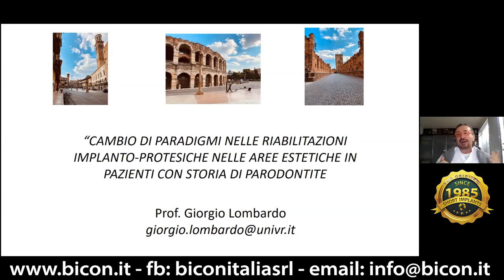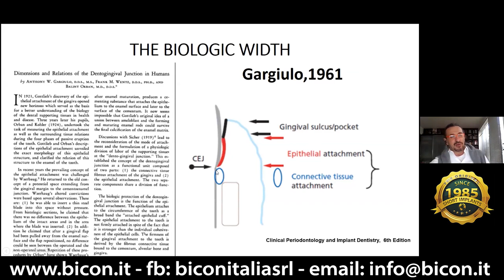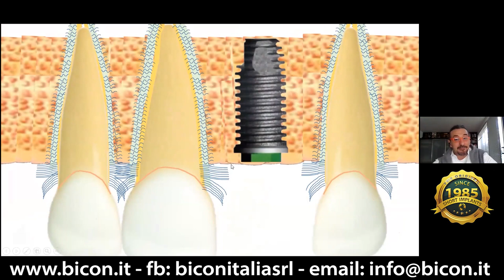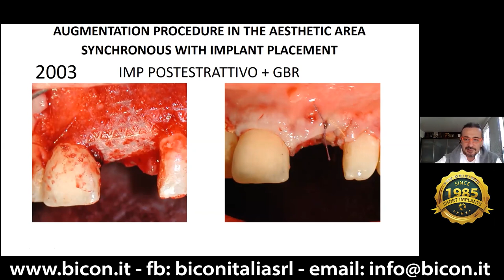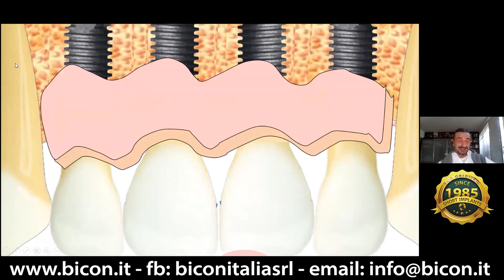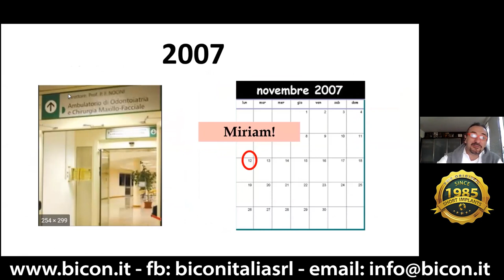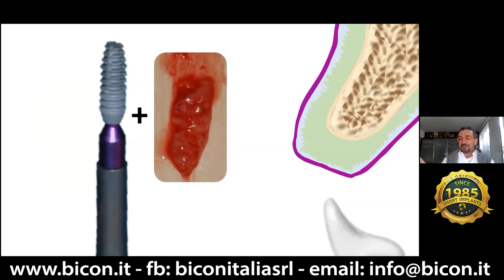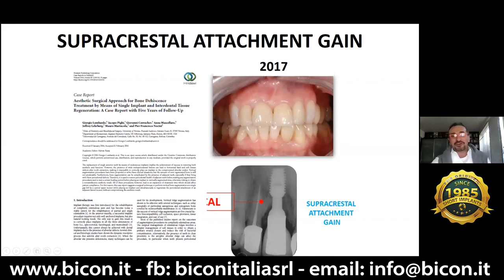Bicon Webinar del 29.04.2020 insieme al Prof. Giorgio Lombardo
Cambio di paradigmi nelle riabilitazioni implantoprotesiche nelle aree estetiche di pazienti con storia di parodontite

Nel corso di questo incontro parleremo di come l’evidenza scientifica e la pratica clinica quotidiana ci hanno insegnato che il fattore più importante ai fini del successo delle nostre riabilitazioni implantari in area estetica, siano le condizioni e i volumi di partenza del tessuto osseo peri-implantare. Nel corso degli anni la ricerca scientifica ha proposto vari protocolli di trattamento per emendare alla mancanza di volumi ossei adeguati.

Relatore del Webinar
Prof. Giorgio Lombardo

Nato a Verona il 28 settembre 1961. Nel 1986 si laurea in Medicina e Chirurgia presso l’Università degli Studi di Verona con il massimo dei voti e la lode. Nel 1989 si specializza in Odontostomatologia. Dal 2002 è Professore Associato presso l’Università degli Studi di Verona,  incaricato dell’insegnamento di “Parodontologia  e Implantologia” nel Corso di Laurea in Odontoiatria e Protesi Dentaria, nel Corso di Laurea in Igiene Dentale e nella Scuola di Specialità in Chirurgia Maxillo Facciale .
Dal 2003 è coordinatore del Master di II° livello e del Corso di Perfezionamento annuale in Parodontologia.
Relatore a congressi nazionali e internazionali ed autore di numerose pubblicazioni su riviste nazionali ed internazionali.
Svolge attività clinica e di ricerca presso la Sezione di Chirurgia Maxillo-Facciale e Odontoiatria del Dipartimento di Scienze Chirurgiche, Odontostomatologiche e Materno Infantili   dell’Università degli Studi di Verona, diretta dal Prof. P.F. Nocini.